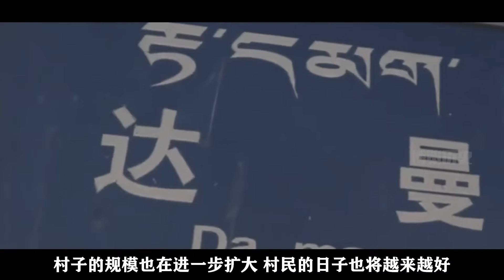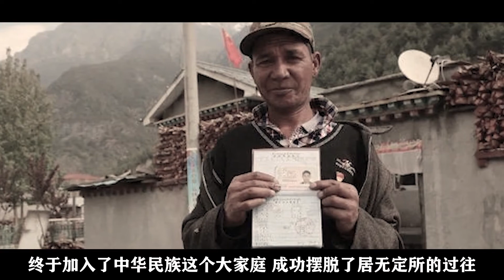被印度遺忘被尼泊爾拋棄，達曼族苦等200多年，終於加入中國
以古為鏡，可以知興替；了解世界歷史，學之鑑之，歷史並不枯燥！